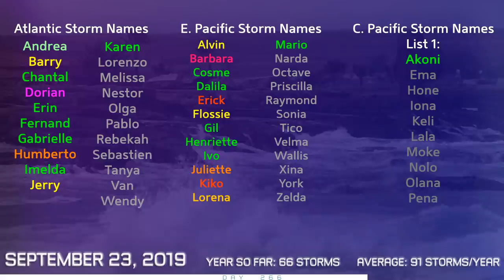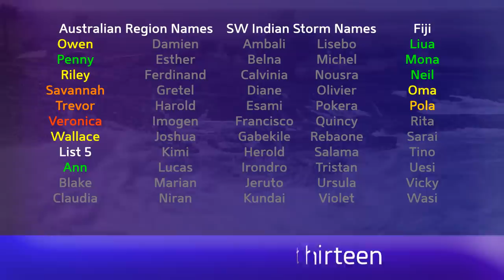Tropical Weather Bulletin (Jerry, Karen, TS 03A) - September 23, 2019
Tropical Storm Jerry continues to struggle in the open western Atlantic today, as it battles wind shear. The storm is not likely to strengthen significantly, but could still pose a threat to Bermuda later on this week.

Tropical Storm Karen has remained very weak today, and is in danger of losing its status tonight if trends continue. Tropical Storm Watches are now posted in Puerto Rico and the Virgin Islands, as slow strengthening could occur before it gets there. However, Karen is unlikely to be as strong as Dorian was when it moved through the islands. Karen will then continue north and possibly turn west.

Tropical Storm Tapah is turning post-tropical north of Japan

Tropical Depression Mario is about to reach the Baja California Peninsula.

Tropical Storm Kiko is still alive in the Eastern Pacific.

Tropical Storm 03A is the latest cyclone in the Arabian Sea, and could strike Oman as a tropical cyclone later this week.